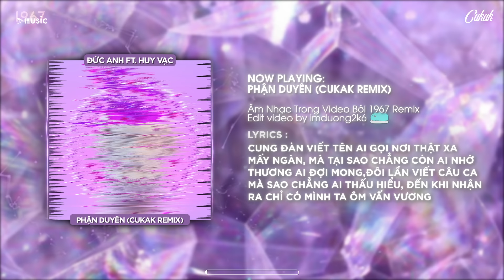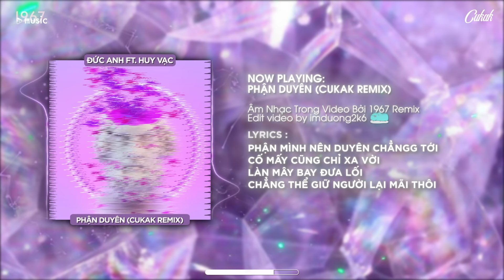Phận Duyên - Đức Anh ft. Huy Vạc「Cukak Remix」/ Audio Lyrics Video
• Lyrics

Cung đàn viết tên ai gọi nơi thật xa mấy ngàn
mà tại sao chẳng còn ai nhớ thương ai đợi mong
đôi lần viết câu ca mà sao chẳng ai thấu hiểu
đến khi nhận ra chỉ có mình ta ôm vấn vương

Phận mình nên duyên chẳngg tới
cố mấy cũng chỉ xa vời
làn mây bay đưa lối
chẳng thể giữ người lại mãi thôi
đọng lại giọt sương mờ phai phôi
đành giấu kín trong tim
có ai nào hay, đợi mong chỉ mang theo đắng cay

Vì một lần thương nhớ
Chìm trong muôn ngàn bơ vơ
Vì một lần đã chót
Đắm say mộng mơ

Chẳng thể tìm thấy những bình yên nơi ấy
Xa rồi mãi chỉ thêm hằn sâu đớn đauu

Mái tóc người thương
vương sầu lắng
Lệ nào đắng mà chia phôi
Tiễn biệt nhân gian
duyên mình lỡ
ai nào ngỡ lại chia đôi

nỗi buồn đôi mắt
kẻ đã thấm tình si
nỗi buồn Đau thắt
kẻ đã thấm biệt ly
bên sông đâu đây vang bao câu ca
dù Lòng này vẫn nhớ thương em ở nơi phương trời

chẳng thể tìm thấy những bình yên
nơi ấy Xa rồi
mãi chỉ thêm hằn sâu
đớn đauu

Những khúc ca . Còn vương bên sông
những êm đềm chẳng với nhớ mong

Một lần thấy nụ cười vẫn ngỡ trăm
ánh trăng thuở nào nay đã bỏ rơi khúc ca

end...